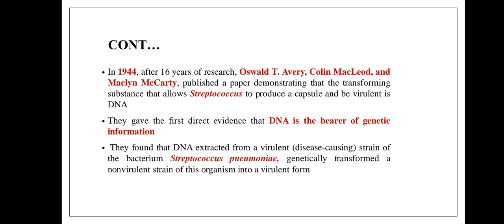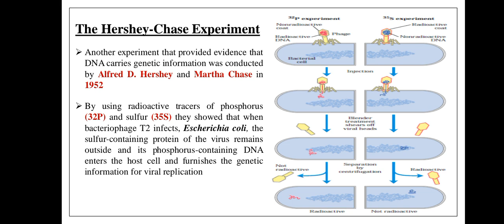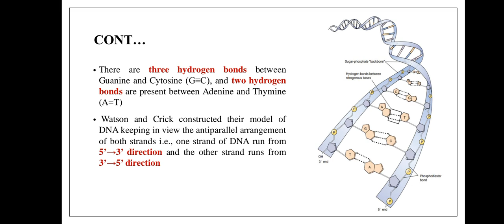Genome Organization Introduction | Presentation I